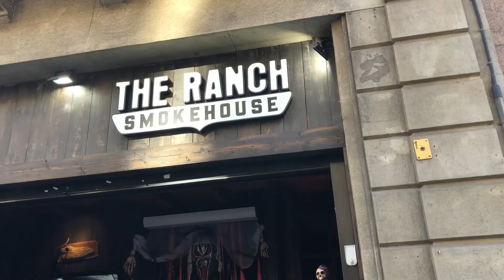ESTAFADA *La PEOR experiencia pidiendo TAKE AWAY*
✅ 4rto -Ep- de: RUTA Buscando la MEJOR HAMBURGUESA de BARCELONA. *@FDPRNBCN* 🔎🍔🤔